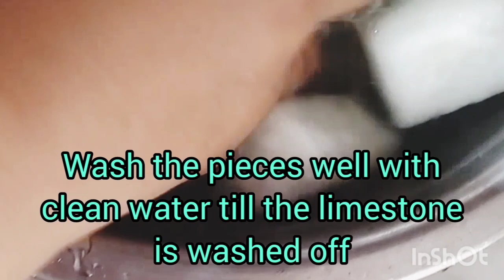Easy and Quick winter melon candy 🍬, Sri lankan cooking style white pumpkin sweet , Agra petha